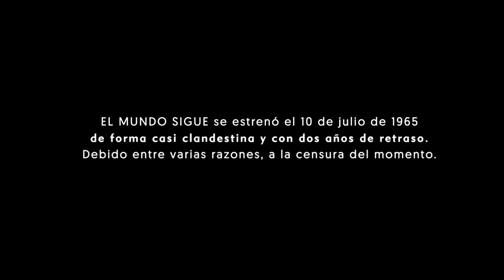EL MUNDO SIGUE (Tráiler Oficial 50º Aniversario)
El mundo sigue  ESTRENO EN CINES 10 DE JULIO 2015

Años sesenta, barrio madrileño de Maravillas. Eloísa es una abnegada esposa y madre eficiente, que vive con su marido, un guardia municipal más autoritario en casa que en la calle y al que a veces se le va la mano. Su hijo es un beato que salió del seminario poco antes de convertirse en sacerdote, y que se pasa la vida estudiando y rezando para expiar los pecados de su familia. Las hijas, dos hermanas, obsesionadas cada una a su manera por la riqueza, se profesan mutuamente un profundo odio.

La injusticia reinante en un mundo sin piedad en una película poco conocida del gran Fernando Fernán Gómez, que se repone en salas con motivo de su 50 aniversario.

Título original: El mundo sigue
Director: Fernando Fernán Gómez
Guión: Fernando Fernán Gómez, basado en la novela de Juan Antonio de Zunzunegui
Intérpretes: Lina Canalejas, Fernando Fernán Gómez
Nacionalidad: España
Género: Drama
Año: 1965